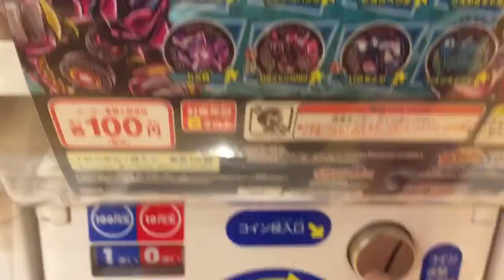妖怪ウォッチ開封(その1)